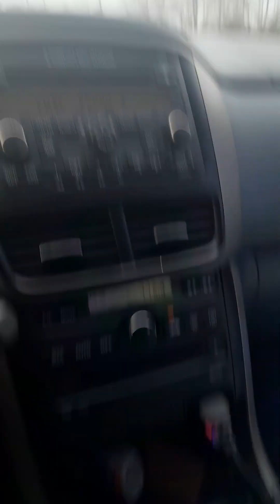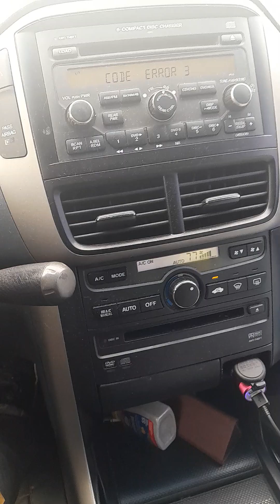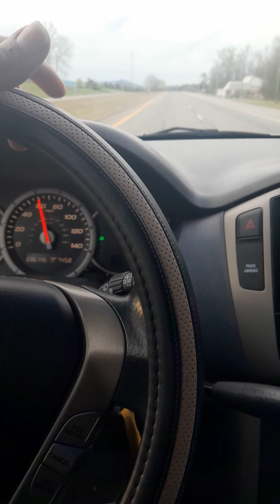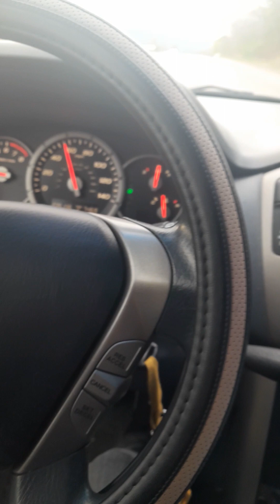A.S.M.R Dreams of Graphene @ DNA?